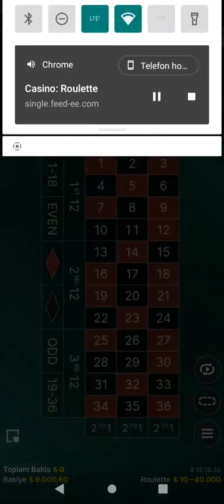RULET | CANLI MASADA LİVE KAZANÇ | ÇARK BİZE DÖNDÜ !